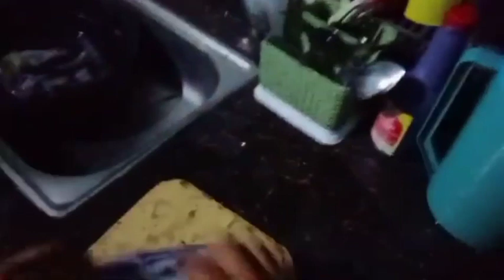Tiksay fish hunting/catching SQUID FISH VLOG#123/Balanak hunter.